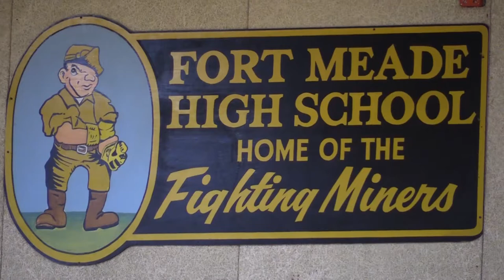Athlete Spotlight: Shamari Brown from Fort Meade Middle Senior High School